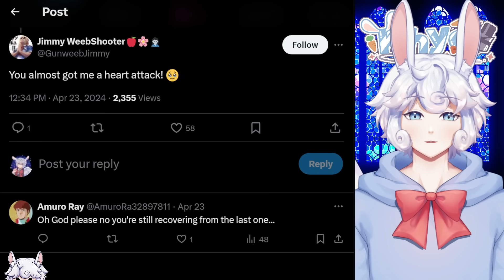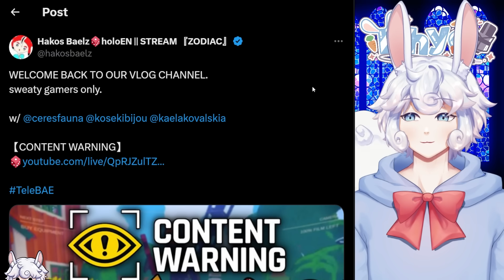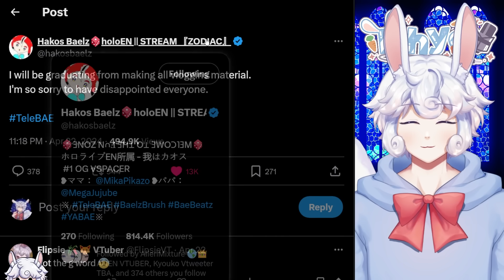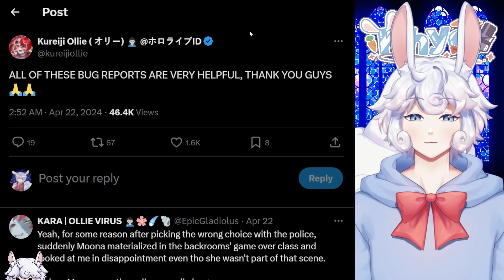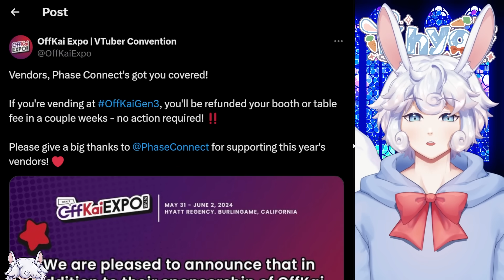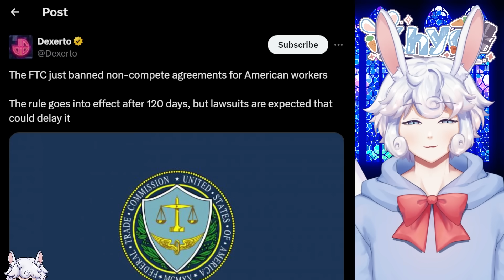Hololive Vtuber Says "I'm Graduating..." | VShojo's Matara Speaks With "Rosie"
Links:
Hololive's Hako Baelz Scares Fans: